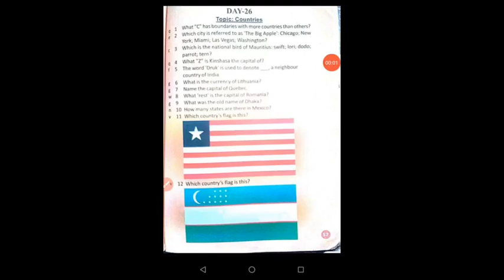GENERAL KNOWLEDGE CLASS 7 =DAY 26 = COUNTRIES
TINY DROPS
EDITOR S.MUTHUKUMARAN
GENERAL KNOWLEDGE DAY 26 = COUNTRIES